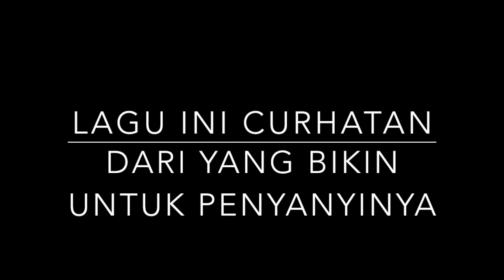Ilma - Berharap [Short Clip]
This Video Of The First Time To Take Her Vocal